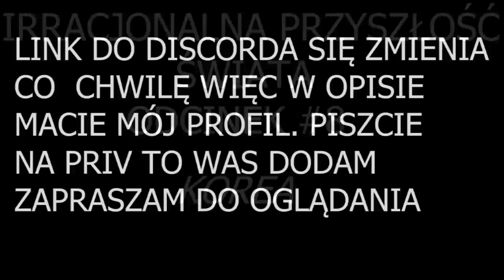Irracjonalna Przyszłość Świata Odc: #8 Korea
Nazwa na discordzie:  Łukasz Mapper ♤PMS♤ [𝒦𝒩𝑀] ʍʍ#3344
Muzyka: